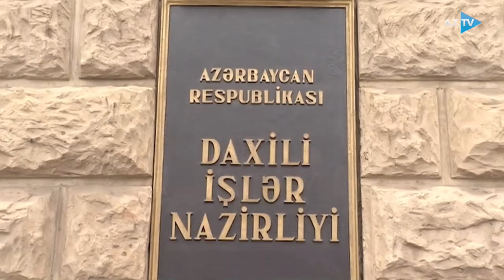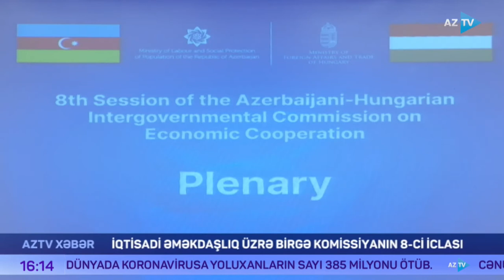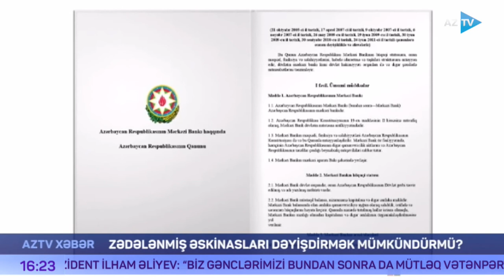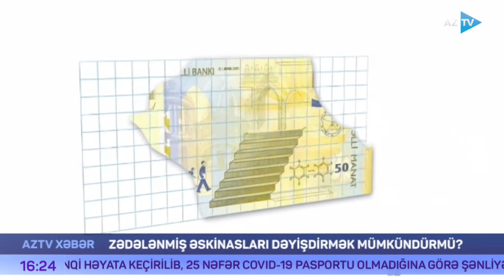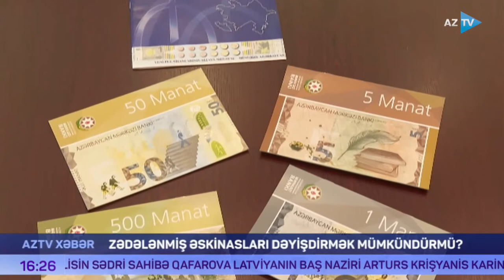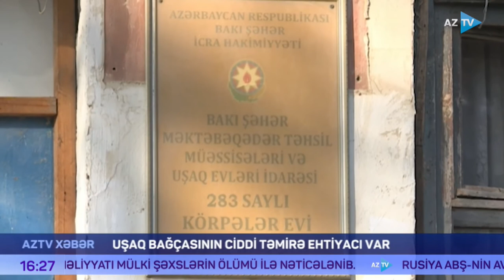AZTV Xəbər 16:00 03.02.2022